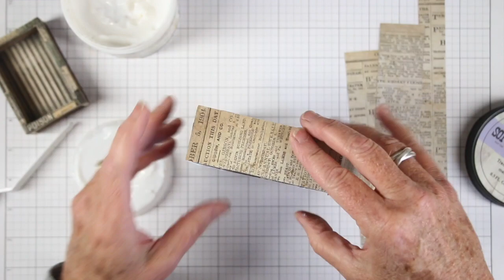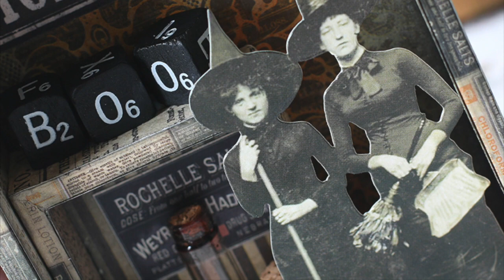Toxique Box: Mixed Medium with Shari Carroll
Shari Carroll creates a Halloween Home Decor piece using Tim Holtz Idea-ology products.

• Tim Holtz Idea-ology 8 x 8 Mini Paper Stash HALLOWEEN Paperie TH93595  ——
• Prima Flowers SOFT GEL IN MATTE 8.5 OZ. Art Basics 961428  ——
• Elizabeth Craft Designs DOUBLE SIDED TAPE ROLL 0.25 Inches Clear Adhesive 020482  ——